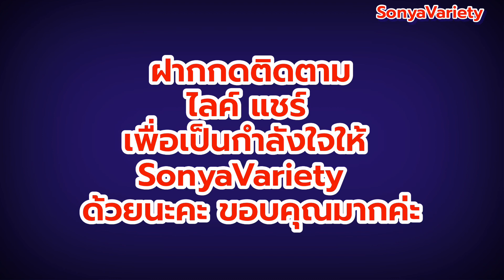ทำไมเงินยังไม่เข้า ถุงเงิน ???????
ตอบปัญหา  เงินยังไม่เข้าถุงเงิน ???